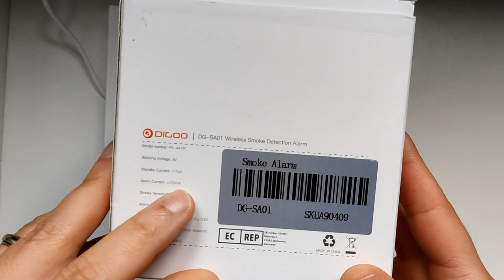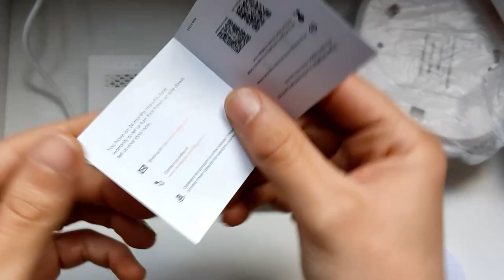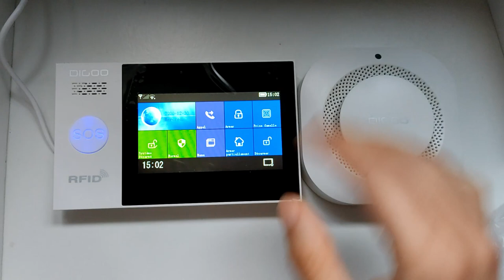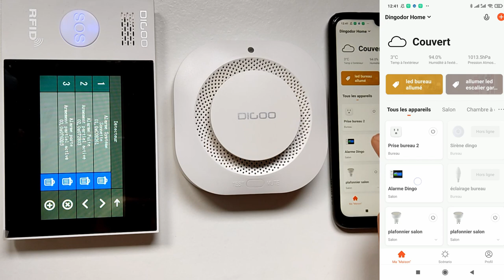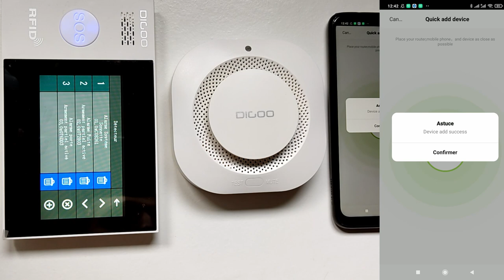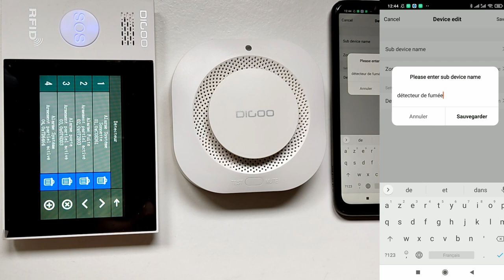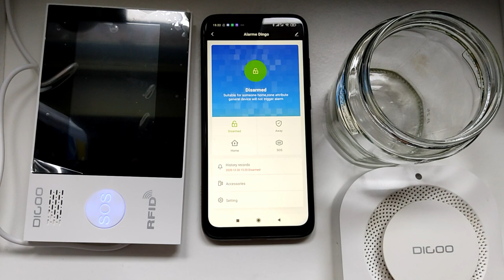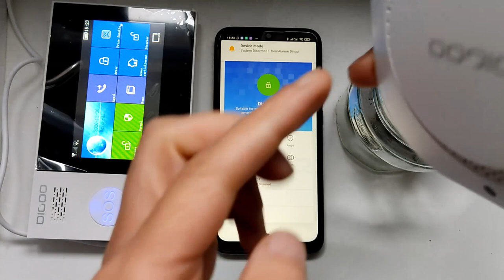Détecteur de fumée connecté 433MHz Digoo DG-SA01 connexion à la passerelle Digoo DG-HAMB PG-107 TUYA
Aujourd'hui, test du détecteur de fumée de chez digoo un détecteur de fumé connecté 433MHz que je vais connecter à la passerelle Digoo HAMB PG-107 qui fonctionne avec la domotique Tuya .
Si ce détecteur de fumé vous intéressent lien et article juste en dessous